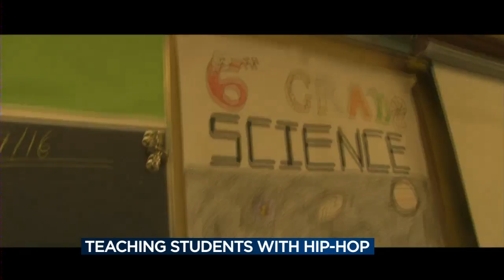Students learn about climate change with hip-hop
Shah Evans with the Urban Community Arts Network talks about a project that taught students about climate change by performing their own hip-hop.